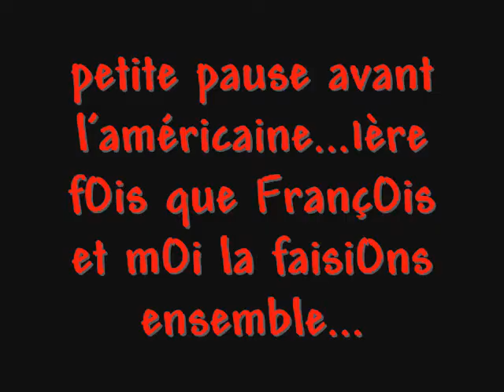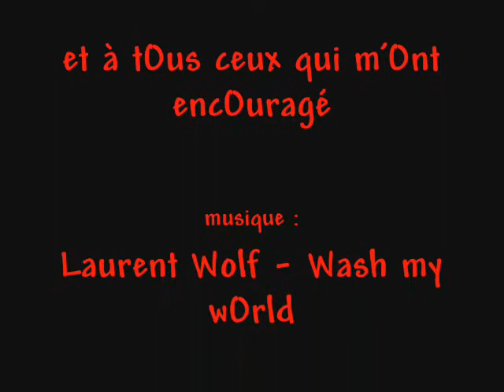résumé vidéo de ma journée piste à vannes